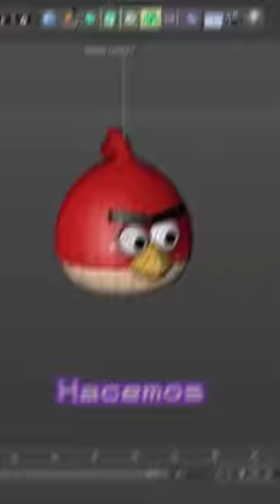Hice ANGRY BIRDS RTX en 60 SEGUNDOS